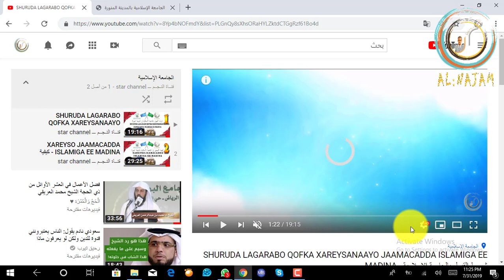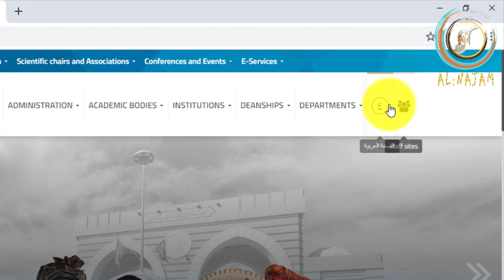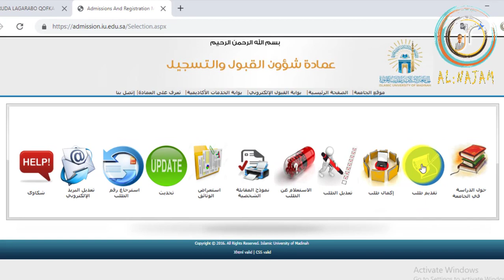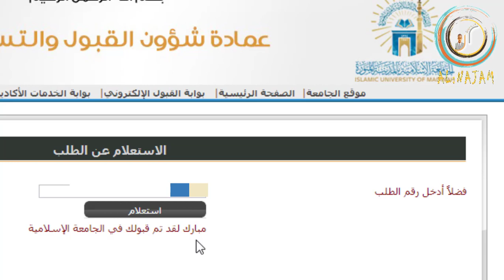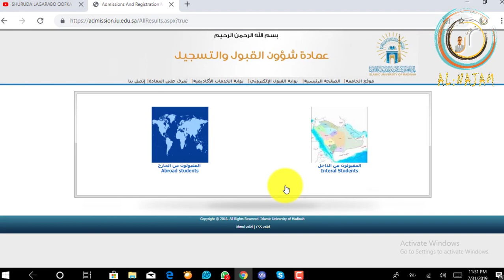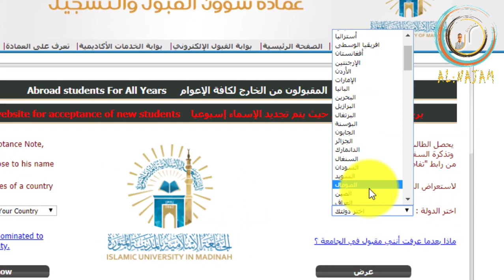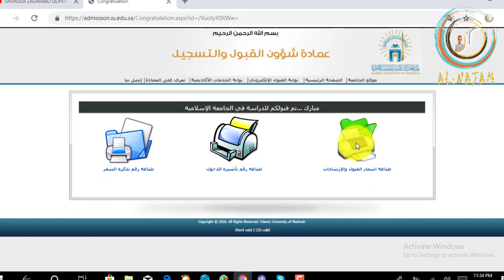WAAN XAREYSTEY JAAMACADDA EE MAXAA KU XIGA ? - ماذا بعد التسجيل في الجامعة الاسلامية ؟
please gaarsii walaalahaaga somaaliyeed si looga faaideysto.
shukran wll
wixii su'aal ah wey furan yhn.

صـــل علي نبينا مـــحـمد صلي الله عليــه وسلـــــم